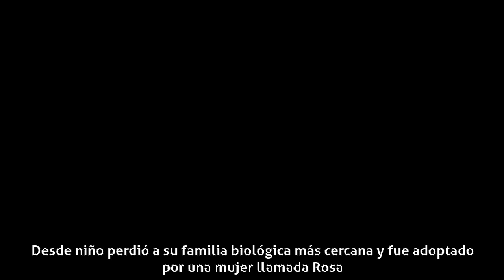Néstor Fabián - Biografía